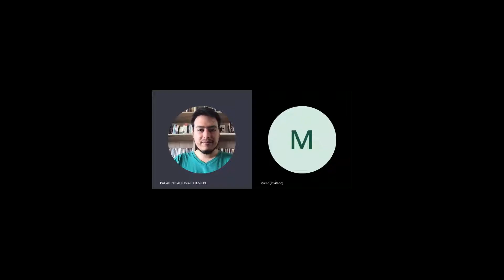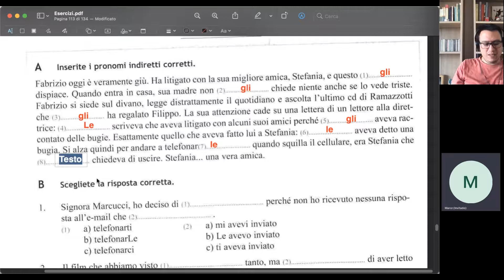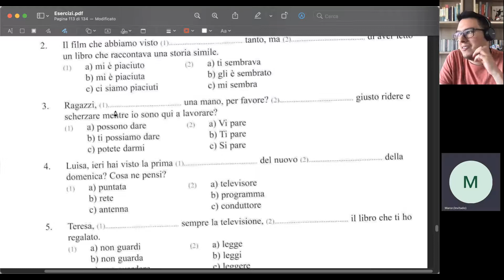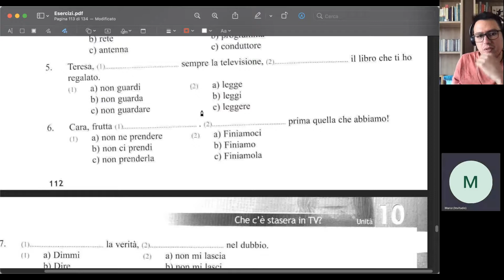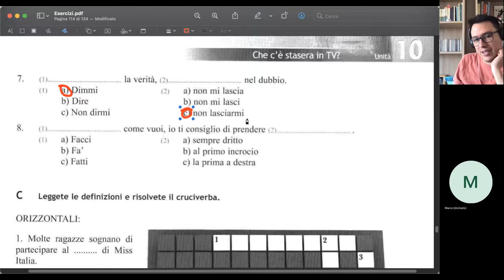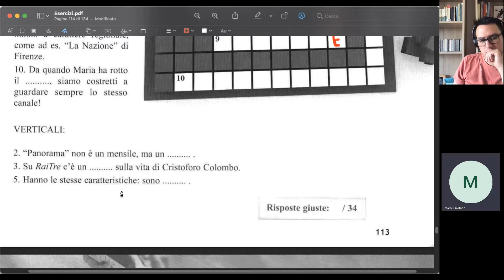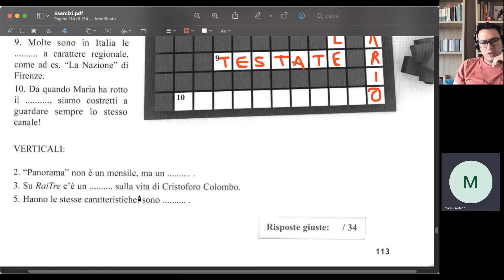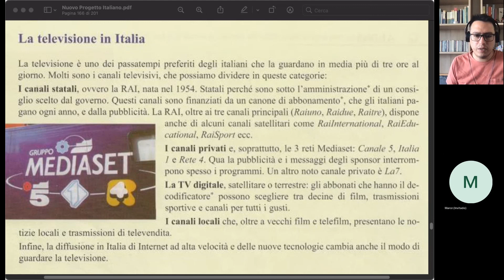10 Avanzado 1 Viernes 05-11 Parte 1